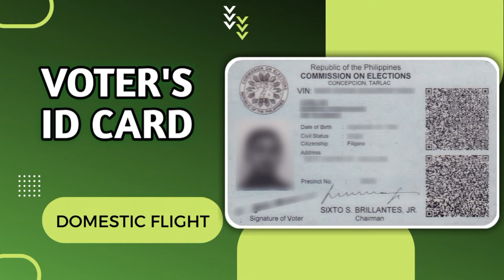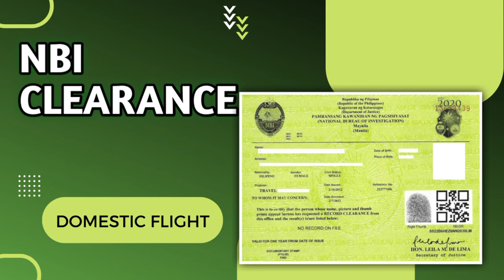MGA ID NA PWEDE SA AIRPORT (DOMESTIC FLIGHT)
Mga ID at Certificate na pwede sa Airport, ito ay para sa Domestic Flight!

Kung first time kang sumakay sa Eroplano at wala kang Valid ID, sa Video na ito malalaman mo kung ano ang Certificate na pwede kung wala kang ID.